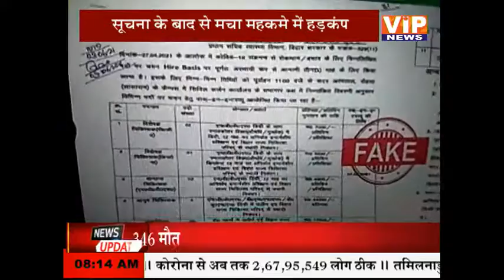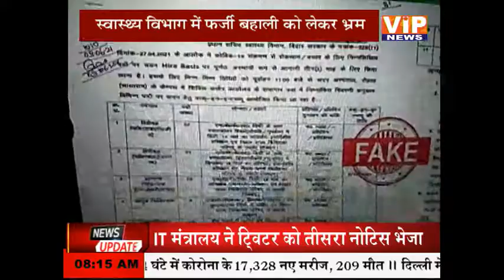बढ़ेगा लॉकडाउन या अनलॉक होगा बिहार || 08 AM || 07 June 2021